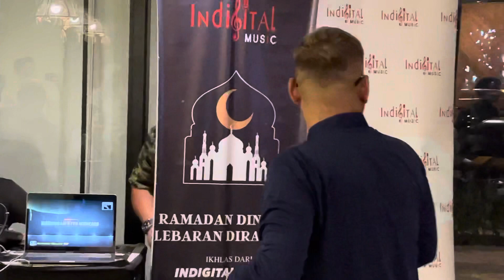Senja Nan Merah - Azlan Typewrite feat Kak Nana (Indigital Music)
Azlan typewriter perform Senja Nan Merah duet bersama Kak Nana (CEO Indigital Music) sewaktu majlis berbuka puasa bersama media di Puchong baru-baru ini. Sangat meriah 🥳🥳🥳